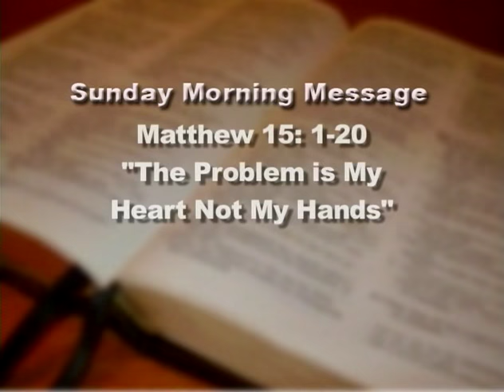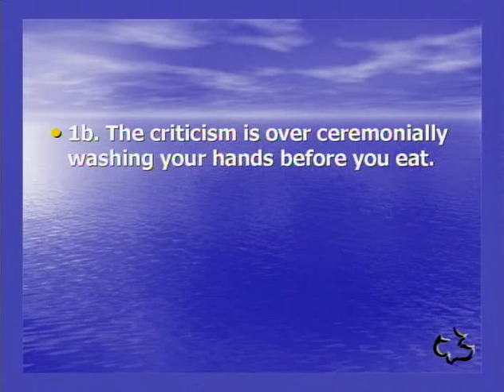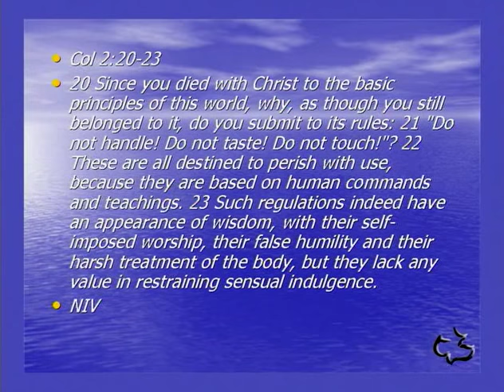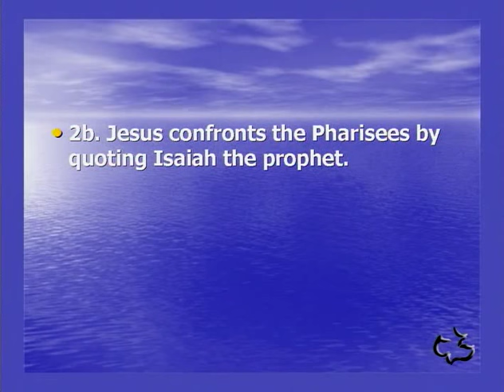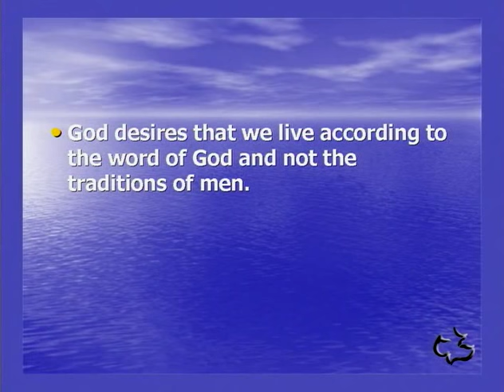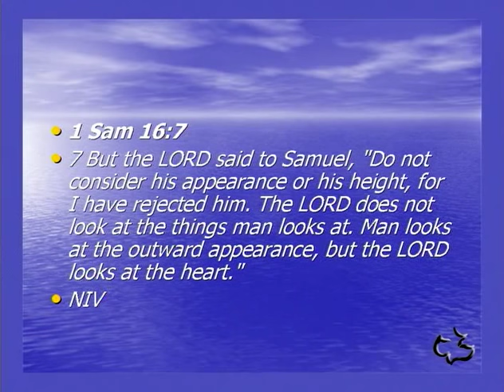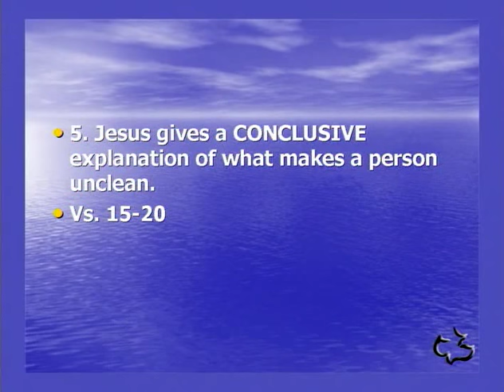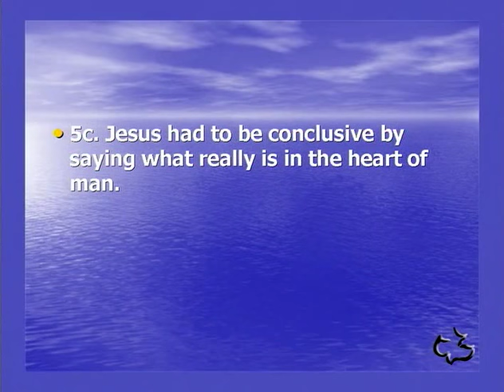NEW TESTAMENT - MATTHEW 15:01-20 - THE PROBLEM IS MY HEART NOT MY HANDS w TWO OR MORE